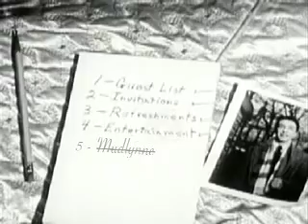Odd Mud Out - Authority Office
Illegally obtained highschool surveillance footage.